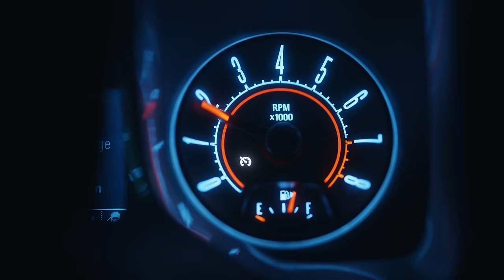Rácz Gergő x Orsovai Reni - Miért Ne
🔺Lemezbemutató koncert 2024. Július 4-én a KOBUCI-ban🔺

Ez az első dal a "Miért ne" albumról.

Zene: Rácz Gergő - Orsovai Reni
Szöveg: Rácz Gergő - Orsovai Reni
Hangszerelés/Mix: Somogyvári Dani
Rendező: Rácz Gergő
Operatőr/Vágó: Hőna Dávid
VFX/Color: Rácz Gergő
Smink: fölesi Vanda
Styling: Korpics Tibor
Helyszín: Orosháza, Main One Stúdió
Gyártásvezető: Gotthard Ádám

Kövess!

Dalszöveg:

Miért ne?

Ha neked nem jut otthon figyelem
Akkor miért ne?
Ha már hiányzik egy ölelés
Akkor miért ne?
Hogyha minden napod monoton
Akkor miért ne?
Hogyha akarod és akarom (akarom)
Akkor miért ne? (Miért ne?)

Ha úgyis csak kölcsön jár a boldogság
Egy csöppet ma, mondd meg miért ne kaphatnánk?

Gyere le hétre
Beülök hátra
Guruljunk addig, míg nem látunk több házra
Ott ne legyen más csak
Csak mi legyünk ketten
A szememet nézed és én belebetegszem
Idegen utca
Az autó zárva
Az üvegen összefut kintről a szél  és bentről a pára
Oly közel a vége
Hát szoríts még, itt senki nem vesz észre
Most komolyan miért ne?

Ha nekem nem jut otthon figyelem
Akkor miért ne?
Ha boldog veled vagyok igazán
Akkor miért ne?
Hogyha egyszer úgyis kiderül
Akkor miért ne?
Hogyha belehalok egyedül
Akkor miért ne?

Gyere le hétre
Beülök hátra
A szemedet nézem és én belebetegszem
Idegen utca
Az autó zárva